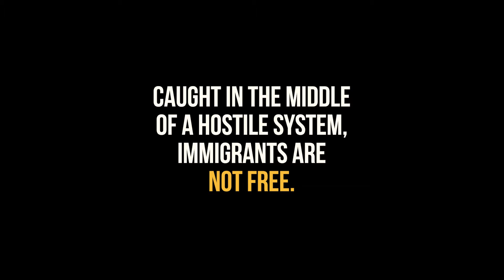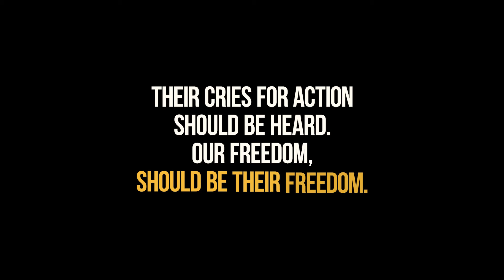For The 11 Million Undocumented Immigrants Freedom Means Something Different.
Let’s ensure all who live and contribute positively to our nation’s strength and vitality can share and enjoy the same freedoms and liberties. Congress can make it right for undocumented Americans in 2021.

Comprometámonos a seguir luchando para que todas las personas que viven y contribuyen positivamente a la grandeza y progreso de esta nación puedan compartir y disfrutar de los mismos derechos y libertades. El Congreso puede hacer lo correcto en el 2021 y finalmente liberar de las sombras a los 11 millones de inmigrantes indocumentados aprobando leyes migratorias justas y humanas.